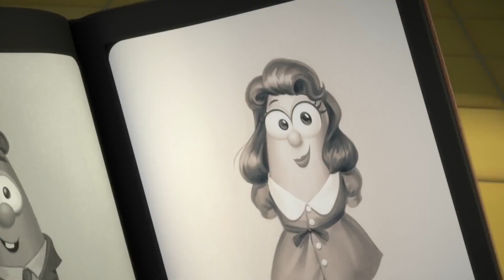Doghnuts | VeggieTales | Silly Songs With Larry | Kids Cartoon | Videos For Kids